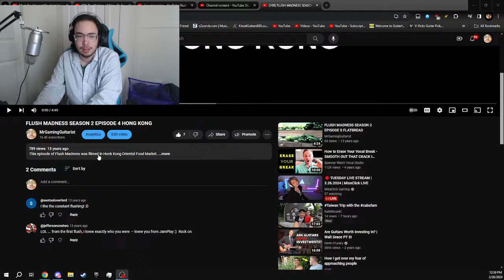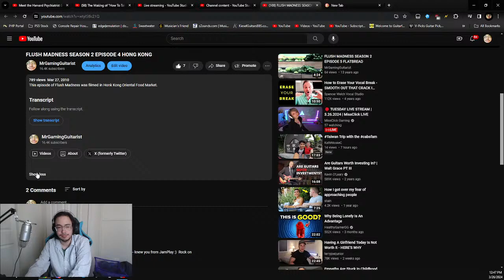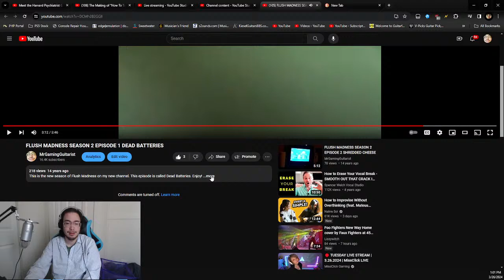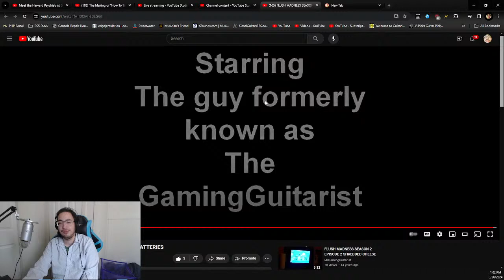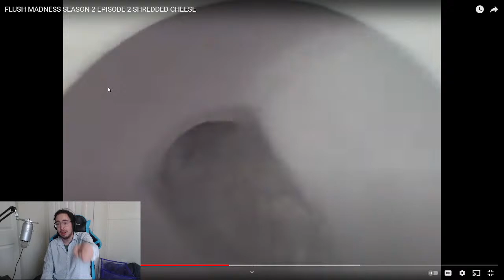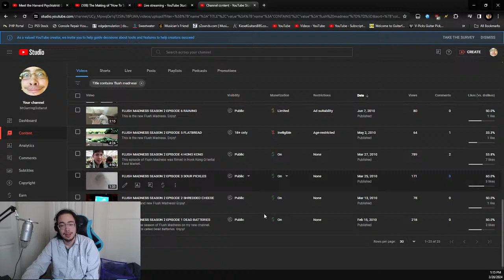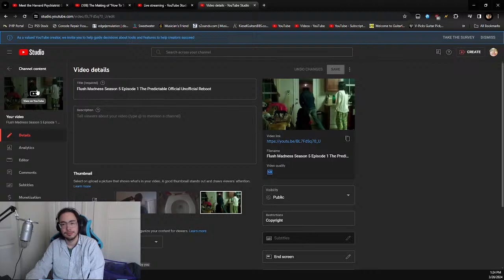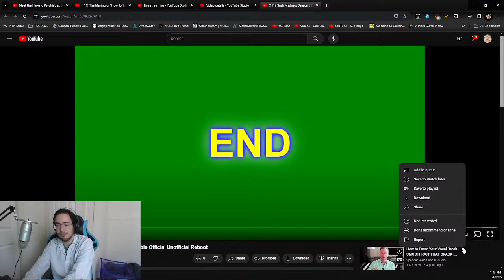Just Chatting and Watching Flush Madness